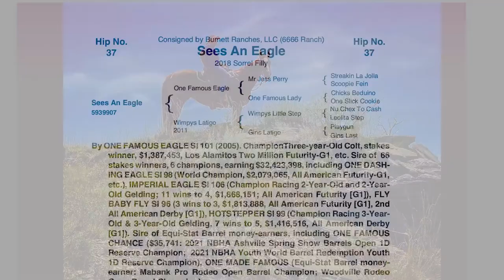Pink Buckle Horse Sale 2021 Hip 37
Sees An Eagle, 2018 Sorrel Filly, aka "Seegle"
She is the most talented, well minded three year old I have ever ridden. her pleasing attitude and trainability make her a standout. She is well broke, nicely started on barrels and has a cool athletic move. She has tracked cattle and is a pleasure to be around. Her intelligence and endearing personality is truly special.